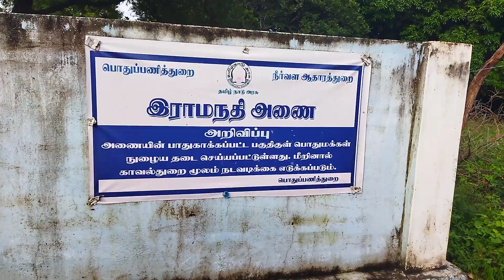இராமநதி அணை கடையம்